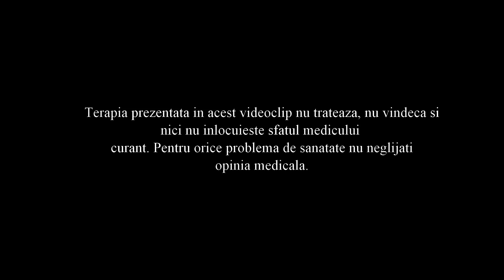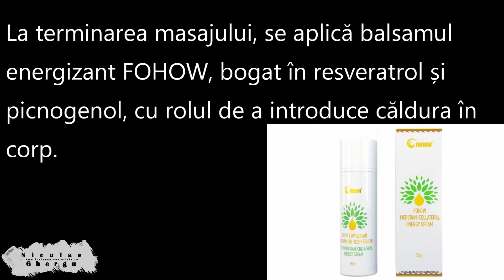Aparatul de Masaj FOHOW - Tehnicile de Masaj Explicate + Beneficii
ATENTIE: Informatiile prezentate in acest material video NU inlocuiesc sub nicio forma sfaturile si tratamentul care pot fi oferite de catre medicul dvs. sau de catre un alt cadru medical. Acest videoclip ARE STRICT caracter informativ.  Produsele prezentate in acest material video NU vindeca si NU trateaza miraculos. Va rugam sa tineti legatura cu medicul dvs. curant pentru intrebari sau daca aveti unele nelamuriri in privinta starii dvs. de sanatate. Desi ne straduim sa oferim informatii cu acuratete si actualizate, nu putem oferi nicio garantie in aceasta privinta.

O terapie relativ nouă în România, aparatul de masaj bio-energo-terapeutic FOHOW este o adevărată BIJUTERIE pentru sănătate, care îmbină secretele medicinei tradiționale chineze cu ultimele progrese ale tehnologiei occidentale. Fie că deja folosiți aparatul și doriți să învățați mai bine tehnicile de masaj, fie că sunteți curioși în legătură cu beneficiile acestui masaj special, am creat acest videoclip tocmai în acest scop.

☀️ Pe mine mă găsiți și pe canalul meu personal de YouTube, unde vă aștept cu informații interesante și utile

                    Nicu Ghergu

Aveți întrebări sau doriți informații suplimentare?

☀️  Nu uitați să vă abonați la acest canal de YouTube pentru a fi la curent cu toate noutățile.

☀️  Mulțumiri domnilor F. pentru că au fost de acord să filmăm și să postăm ședința de masaj.

Sunt Nicu, terapeut și specialist în terapii complementare, scopul meu fiind acela de a împărtăși cu un public mai larg cunoștințele și înțelepciunea dobândite de-a lungul a 20 de ani de practică. Scopul acestui canal este acela de a împărtăși tuturor o terapie în care eu am toată încrederea deoarece am simțit personal efectele ei benefice.